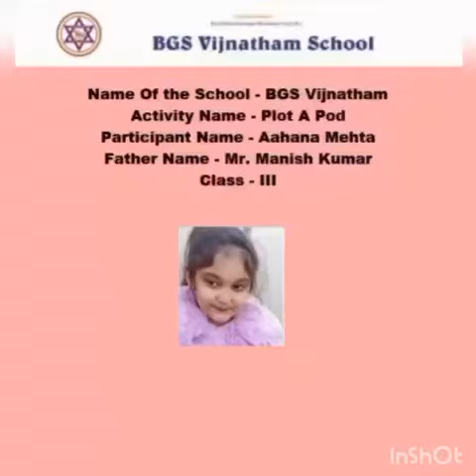Aahana Mehta Class III BGS Vijnatham School, Greater Noida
Entry for Interschool Competition